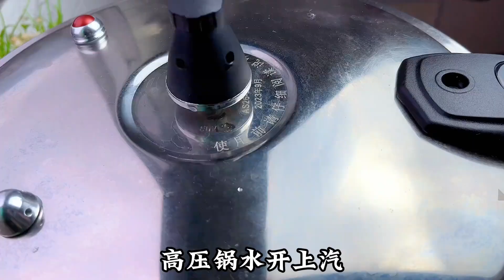50岁了还经常被人叫小姐姐，女人必须要常喝的漂亮汤，小脸红扑扑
”这个视频的目的是分享美食制作过程，与动物福祉无关，所有食材的获取均符合法律和道德要求。”
大家好我是雨铭轩，蛏子别做老一套，教你福建美食盐焗蛏子做法，出锅鲜香可口，不柴不腥！
不是大厨就炒家常菜，分享身边的美食见闻。
虽然普通话不好，但是我喜欢煮饭。
美食是我的追求，相信也是很多人的追求。
不一样的街景，不一样的美食。
每天一道本地家常菜，你们的饭桌我承包了！